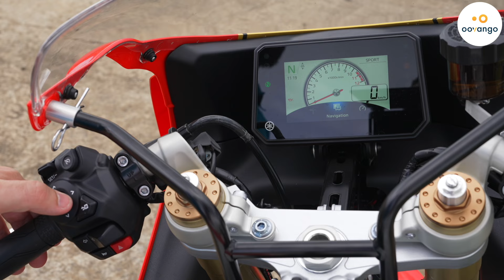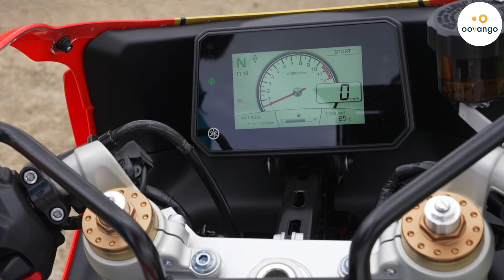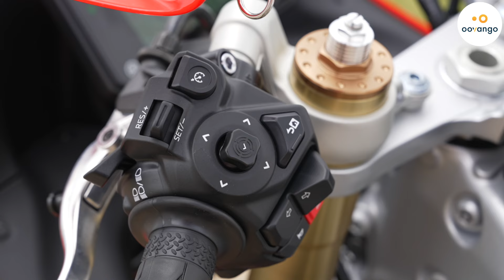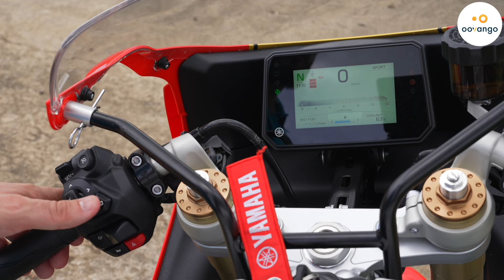Yamaha XSR 900 GP : Le parfait mariage entre vintage et performance moderne ! 🏍️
Une moto qui allie parfaitement un design rétro à une technologie ultra-moderne ! 🏁 On plonge dans les détails techniques, les performances en action, et surtout, on ressent l’émotion unique de cette machine sur la route.⚙️
Cette Yamaha XSR 900 GP, c’est bien plus qu’une simple moto. C’est une expérience ! 🚀